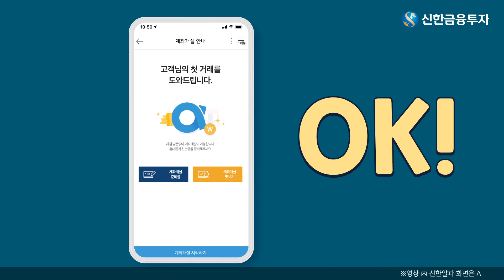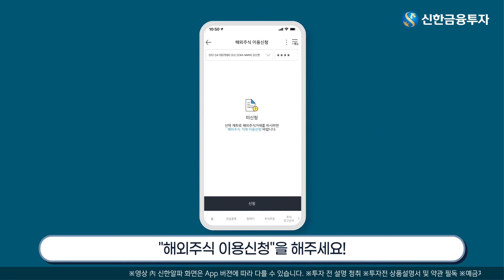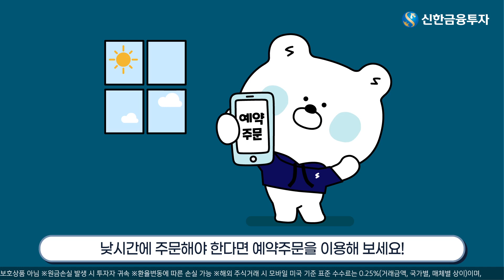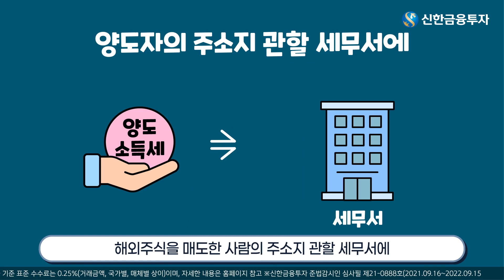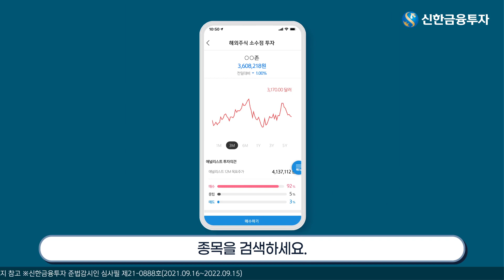완전 쉬운 해외주식 | 해외주식 하는 방법 | 모바일 해외주식거래 하는법 | 해외주식 사는법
해외주식 '환전'도 '거래시간'도 걱정 이신가요?
거래 방법부터 차별화 된 해외주식 서비스 안내까지~
5분만 시청하시면 해외주식 고민 한번에 해결~

[해외주식도 거래되는 CMA계좌 개설하기]